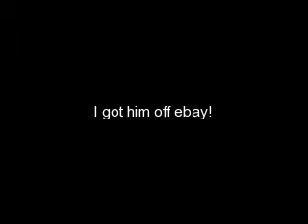My Webkinz Bat!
I got him off ebay and he should be here in 3-4 days!

Then I'll Make A New Vid!

With The Plush!